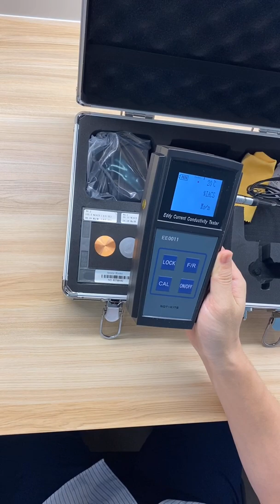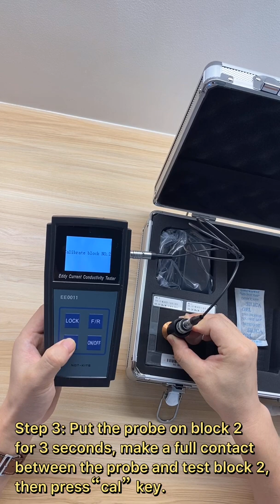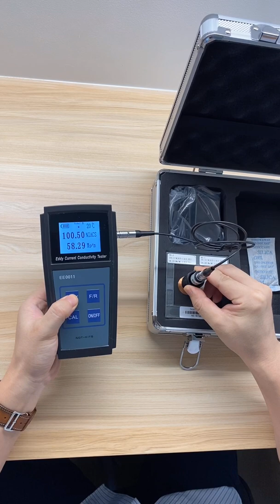Metal Conductivity Meter unboxing video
This is an unboxing video of an eddy current conductivity meter, the video includes:
What is included in a standard set of metal conductivity meter?
How to calibrate an eddy current conductivity meter?
How to measure metal conductivity meters?